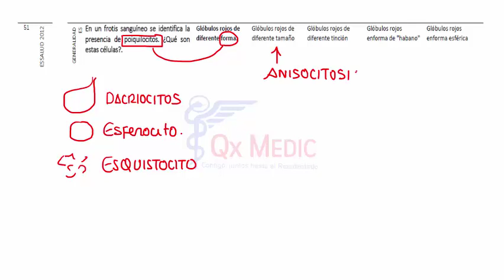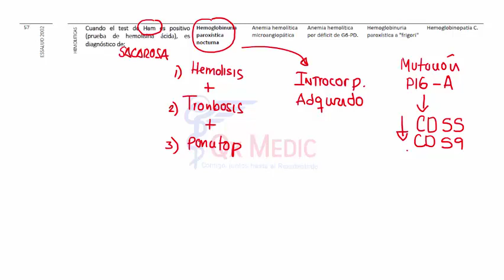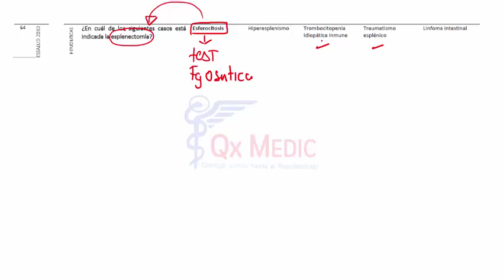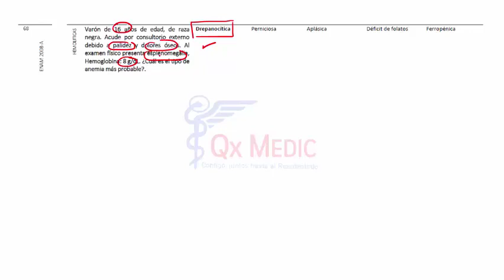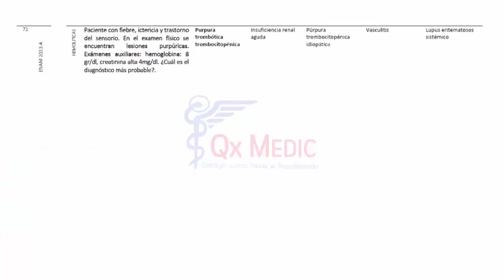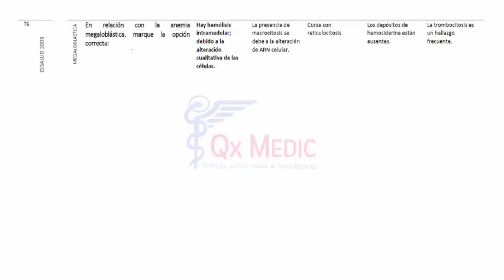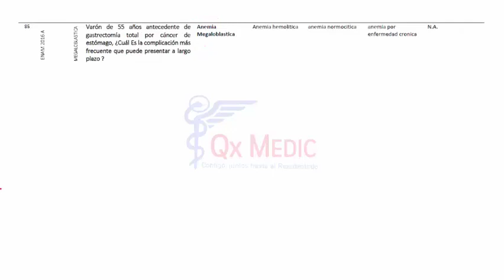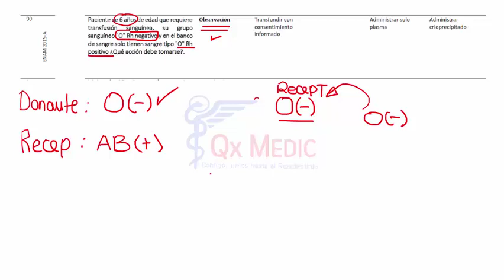Banco III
Hematología